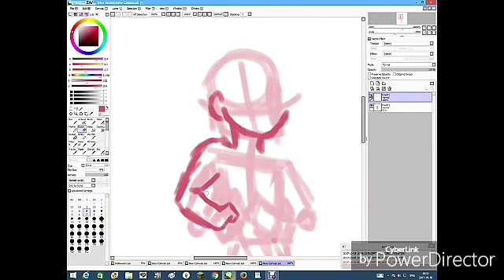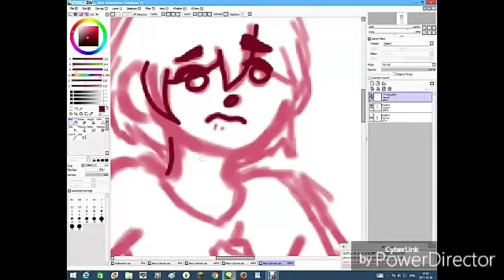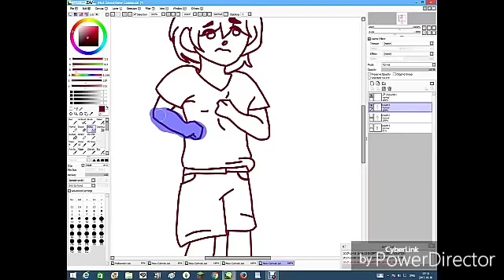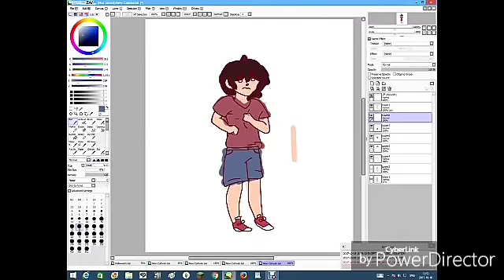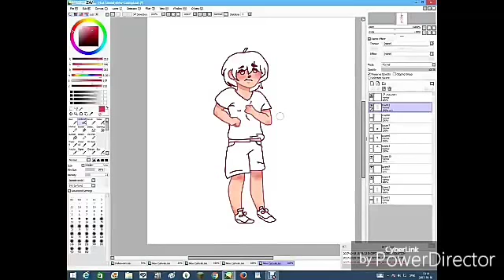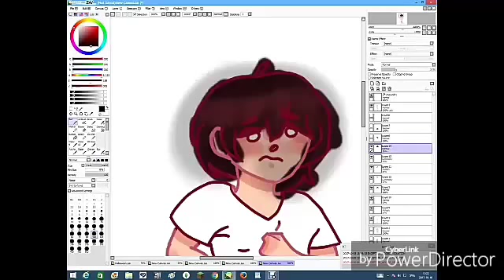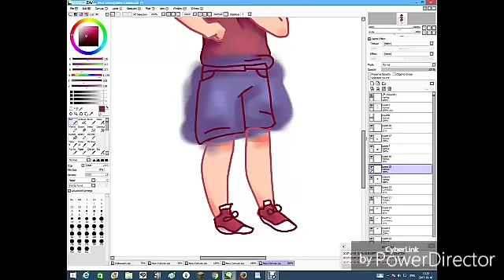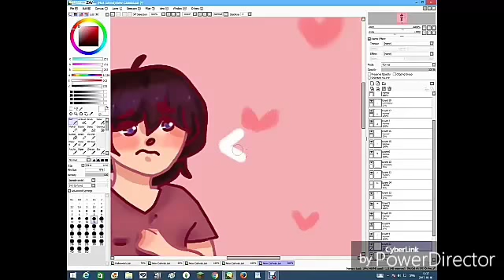Child Keith [Voltron Speedpaint ]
This is my first Speed paint on my channel. It took some time but I finally figured out how to record and cut.

This drawing is of Keith from Voltron as a child, I am not very proud of it but in my eyes it's pretty decent. I do take requests but only of shows that I know of, no OCs here. I can take your request if you stalk me up on Amino, I am on Voltron and Miraculous Amino alot, the username is 『Caтaтo』.

Anyways I hope that you enjoy this video~